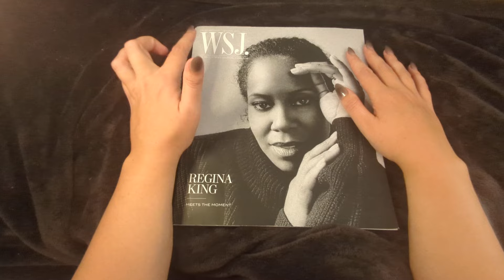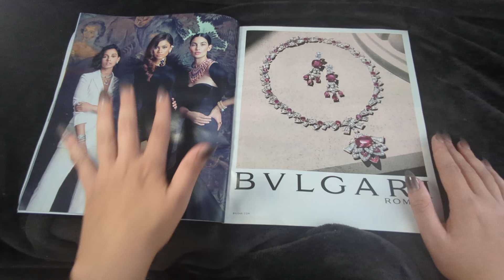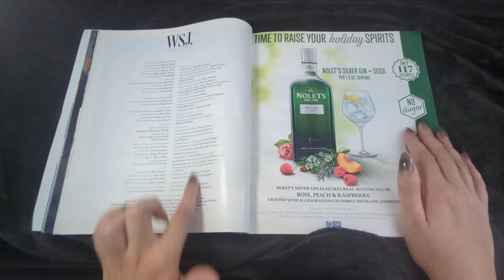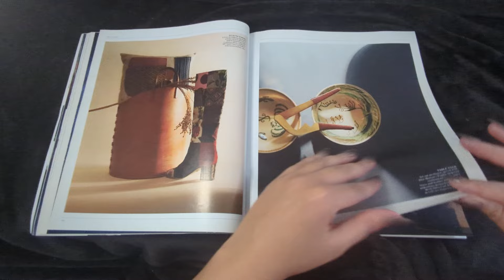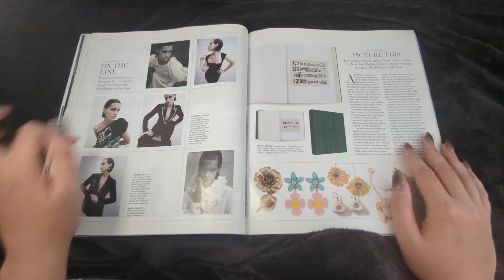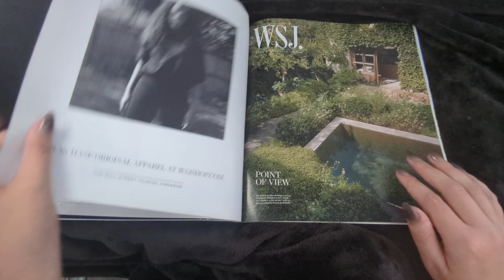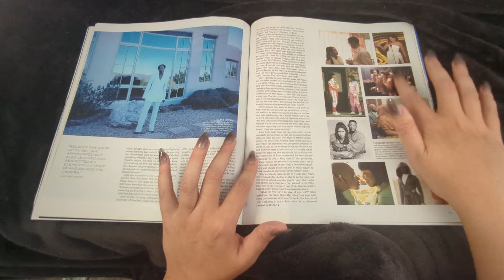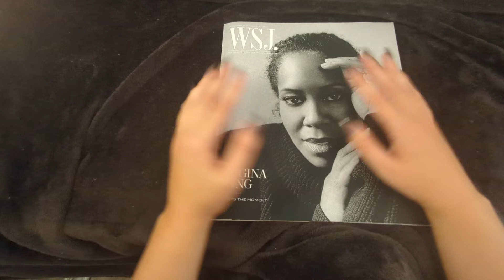ASMR - Magazine Flipping Through The Wall Street Journal Magazine - Dec. 2020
whispered page turning through this old magazine issue